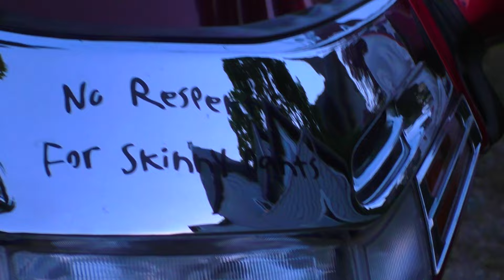We Take A Quick Detour! (Last Stop Alaska)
Day 1 of the Alaskan Voyage!! What is up Terrapins. The Voyage has been wonderful so far. I hope you all enjoy. Im gonna try to be posting twice a week on this trip on youtube a little more raw styled videos like this then at the end of the journey make one epic trip sauce MOVIE!!